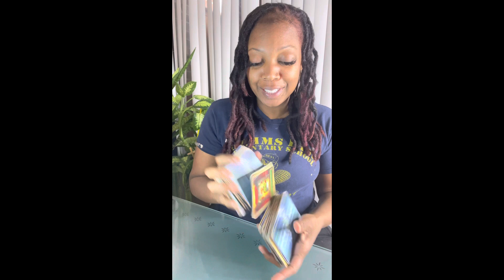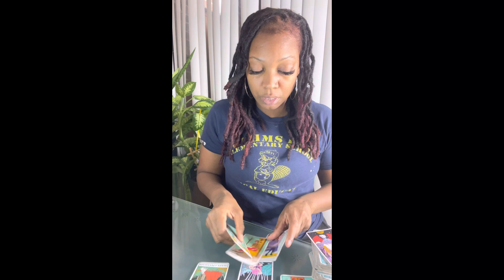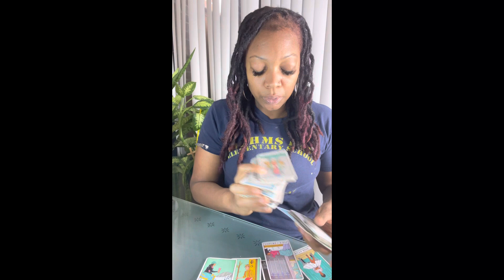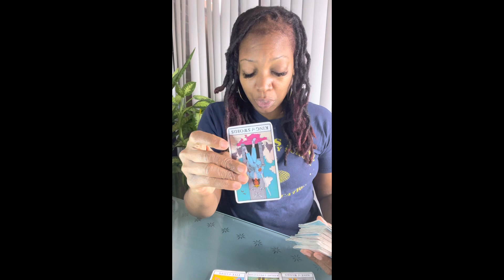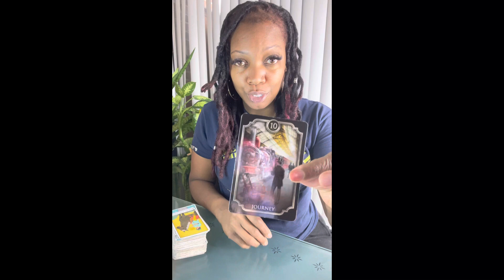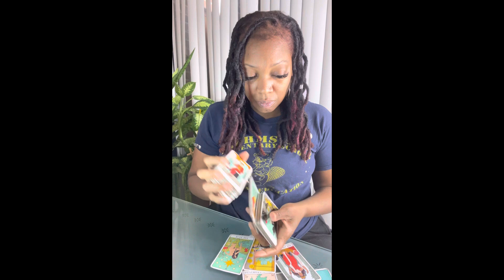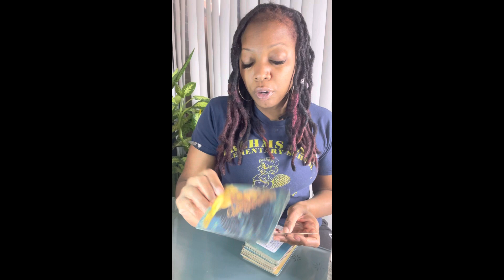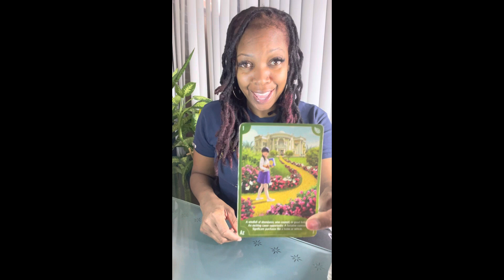Virgo b light-hearted about this. You will be finding out some things but It’s 4 ur highest good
the spirit of discernment as you are this video! Take what you need & leave the rest.